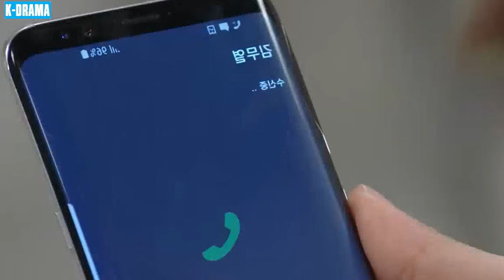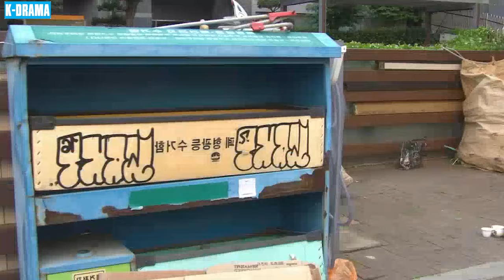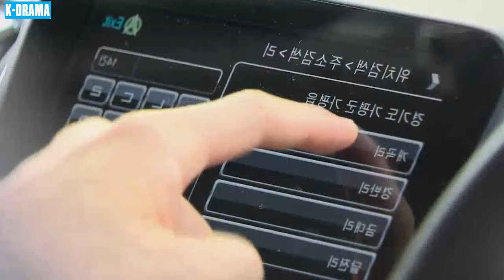PHIM MỚI 2024 | ÂM MƯU NGƯỜI MẸ - Tập 44 | Phim Bộ Tâm Lý Tình Cảm Hàn Quốc Hay Nhất | Lồng Tiếng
➡ Tên Phim : ÂM MƯU NGƯỜI MẸ